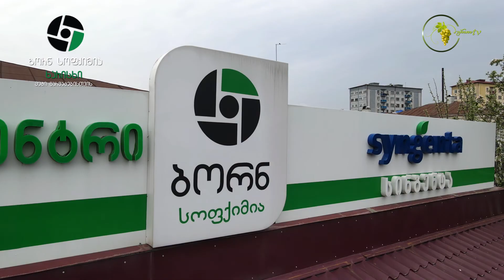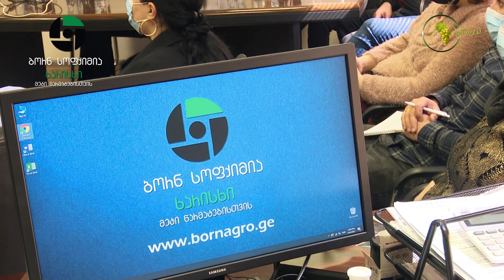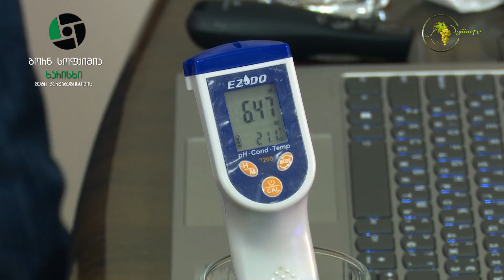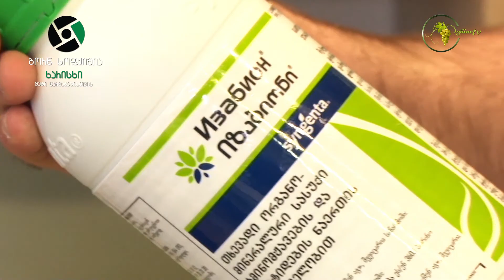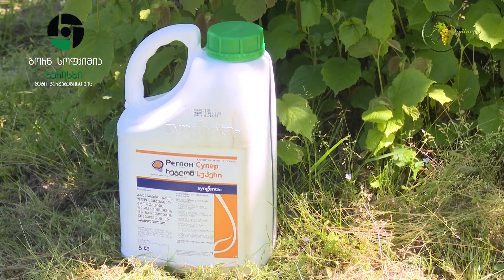აგრო რჩევები, რამაზ ბაბალაშვილთან ერთად...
🏣 შპს "ბორნ სოფქიმია" - ხარისხი მეტი წარმატებისთვის!
🏣 თბილისი, ა. წერეთლის გამზირი #142